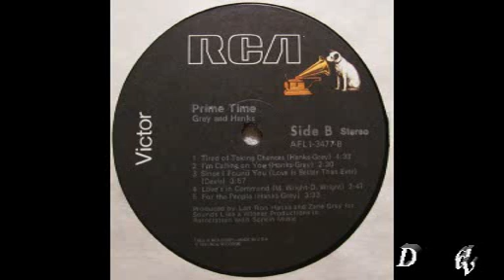Grey & Hanks - For The People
O Melhor do Flash Black no Auge do Vinil